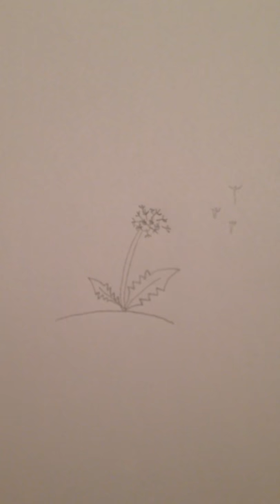Wie mal man eine Pusteblume